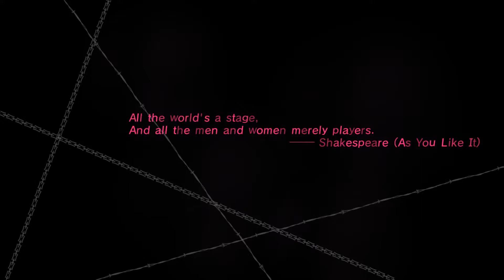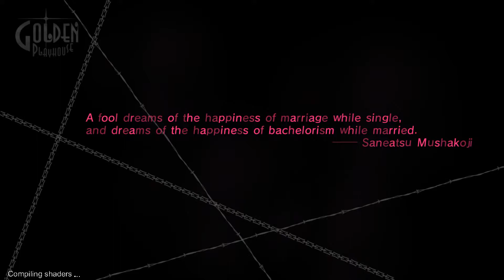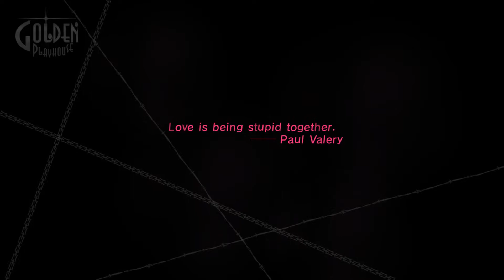Testing Catherine (Undubbed) on RPCS3 0.0.5 (PS3 emulator) in 4K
Config:
Video: NVIDIA GTX 1080ti
RAM: 16GB
CPU: I7 6700K 4.00 GHz

Affected by some minor sound bugs and the framerate during gameplay seems solid enough. Sadly the undub has not lipsynch during 3D cutscenes.